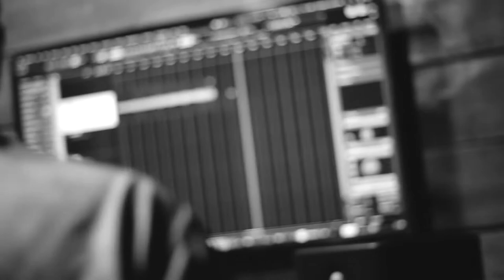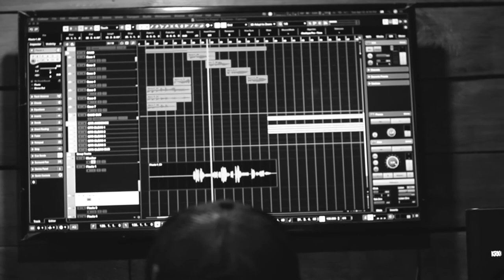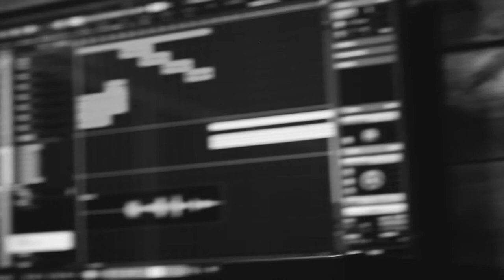DETRAS DE CAMARAS "CAMINO" CAFE GUANCASCO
Mira el video oficial en el canal de Cafe Guancasco, una producción de Hormiga.